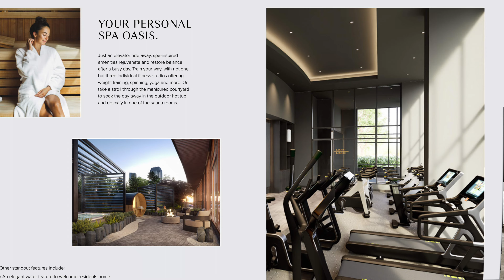Onyx, 공원과 역과 쇼핑몰까지 도보거리,가격까지 잡은~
34층의 건물이고 총 260채의 유닛이 판매. 현재 메트로 타운에서의 유닛 판매가는 sqft당 $1,300~$1,400에 달합니다. 하지만 Onyx는 260채중 130개 유닛이 스퀘어피트당 1200불 이하로 판매가 됩니다. 그리고 전체 유닛중 70개 유닛은 sqft,당 $1,100이하로 판매가 됩니다.
그리고 현재 모기지 이자율이 내려 가고 있지만 아직 4%중반대를 보여주고 있는데요. 2028년 완공시에 2년간 2.99%의 모기지를 제공